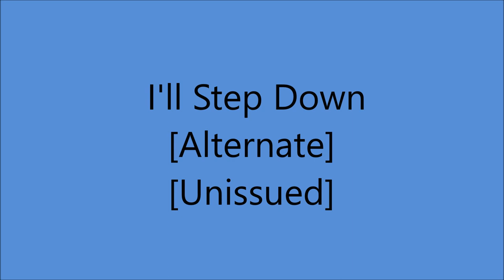Bonnie Guitar - I'll Step Down [Alternate] - [1961].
[Written by  Roy Bennett - Sid Tepper]
1st. Recorded 1961 by Lee Diamond and The Cherokees
          Also        1970 by Slim Whitman

 Unissued - Released on CD -
        "Intimate Session" [2012]
Master Issued on  RCA Victor 7951 B

RCA Victor Studio 2, 6363 Sunset Blvd., Hollywood, CA -
Bonnie Guitar [gt/vcl solo - [two voices] ,
Al Hendrickson [gt], Bill Pitman [gt], Billy Strange [gt],
Lyle Ritz [bass], John Jesse Sailes [drums]
and Herman Clebanoff, James Getzoff, Benny Gill
Leonard Malarsky , Lou Raderman [violin].
Producer: Darol Rice.

1968 - Academy of Country Music -
2013 - Northwest Western Swing Music Society Hall Of Fame